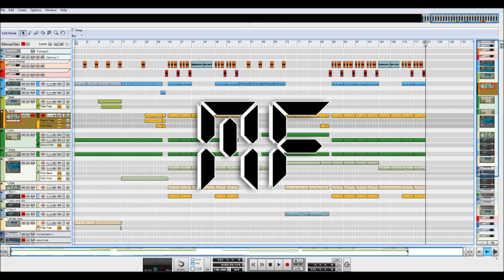OPTIMUS PRIME- by Michael F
A Transformers Dubstepy beat made in Reason 6 with an Axiom 61. Also check out the beat making video for this beat coming out tomorrow!

Michael F
Axiom 61
Reason 6